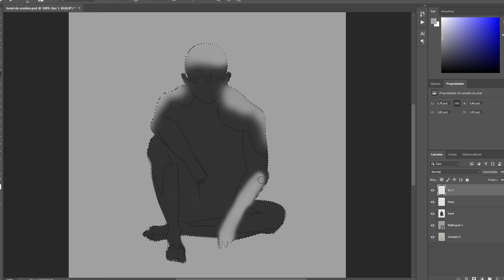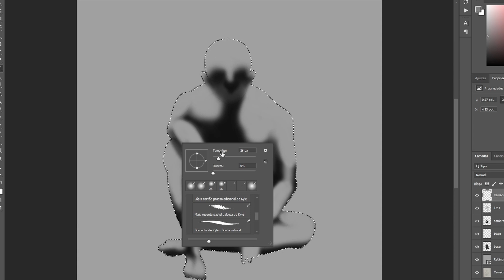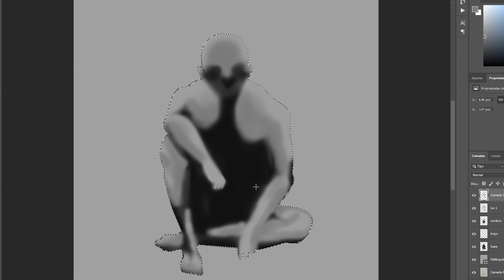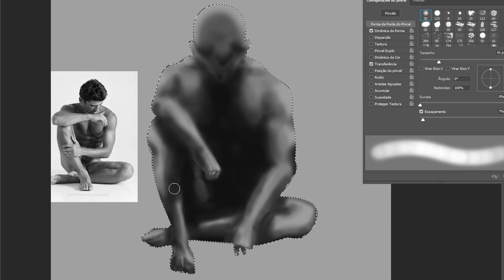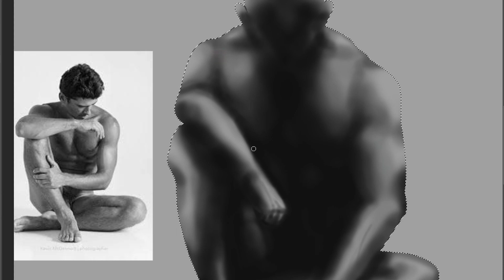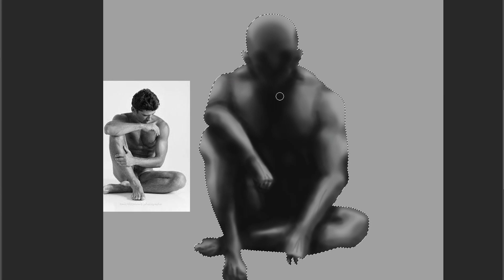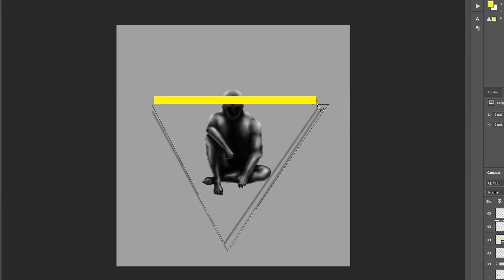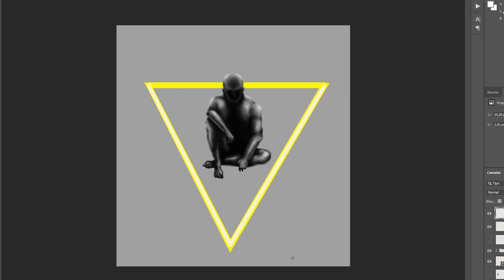Pintura digital, efeito de luz / Digital painting, ligth effect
Esse é meu segunda pintura digital realizada na mesa digital, foi mais um treino que tudo, mas gostei do resultado final.

Dessa vez, para diversificar um pouco usei a forma masculina como tema da pintura.

Espero que goste do processo e finalização também.